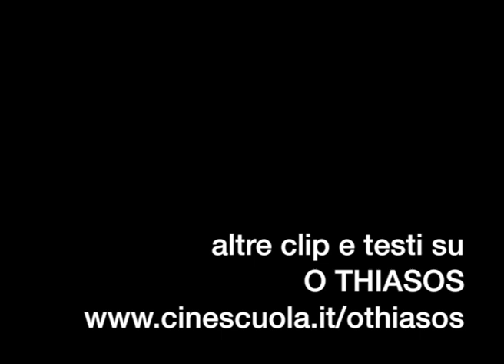"La Recita", 1975. Carrellata a precedere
In questa lunga CARRELLATA A PRECEDERE, tratta da "La recita" ("O Thiasos", r. di Thodoros Anghelopulos, 1975, Grecia), durante l'occupazione inglese, Oreste e i suoi compagni partigiani si apprestano con l'aiuto della sorella "Elettra" a vendicare il padre ucciso dai tedeschi. Si noti la tipica ILLUMINAZIONE notturna del direttore della fotografia Giorgos Arvanitis: le LUCI VISIBILI (quelle in scena: le finestre, i lampioni...) servono a creare atmosfera, mentre le LUCI INVISIBILI (fuori campo), potenti, sono posizionate di fronte ai muri in modo da esaltarne la geometria e consentire la proiezione di forti e drammatiche ombre al passaggio dei personaggi. Dopo questo LONG TAKE nel film seguono singole inquadrature che mostrano l'avvicinamento del gruppo verso il luogo dove si sta tenendo la rappresentazione teatrale.